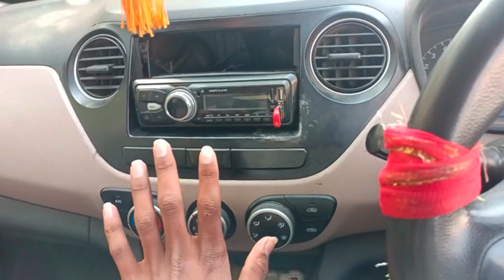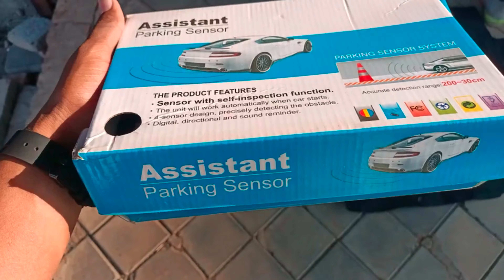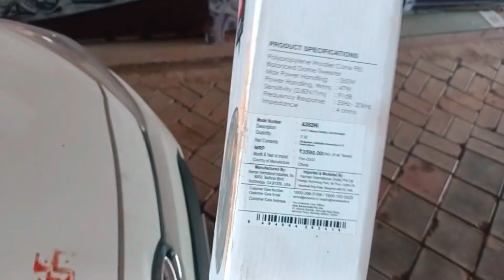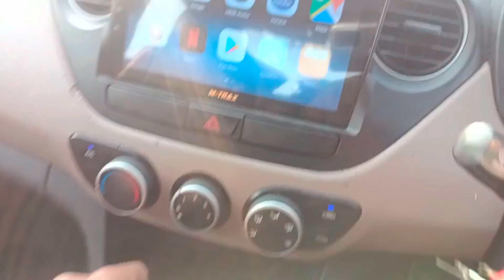Hyundai xcent modification | Screen, camera ,sensor installed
hello bhaiyo

aaj hum dekhne bale hai Hyundai xcent modification

insta I'd- pra_ful._